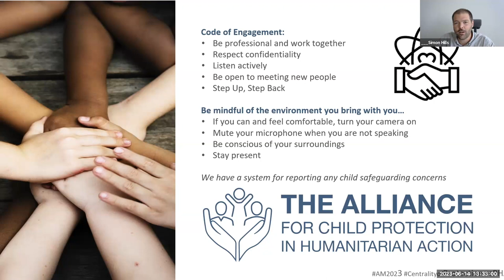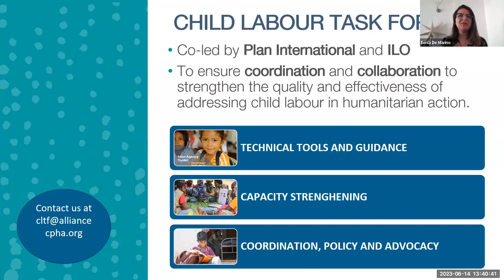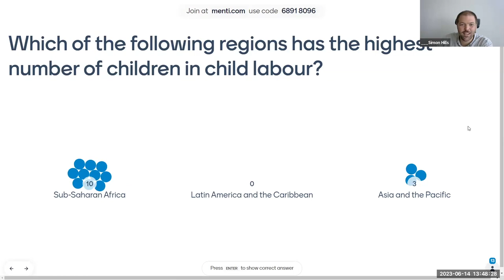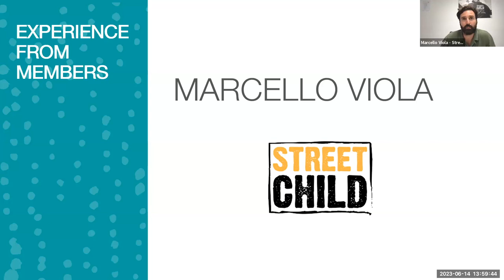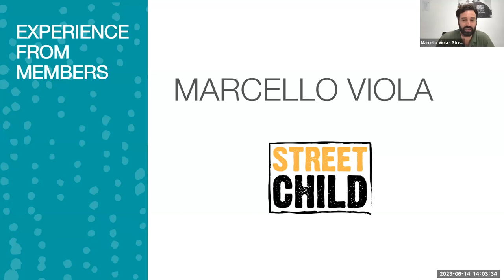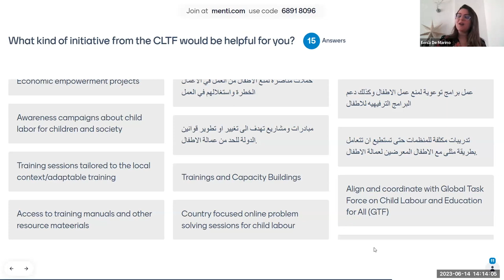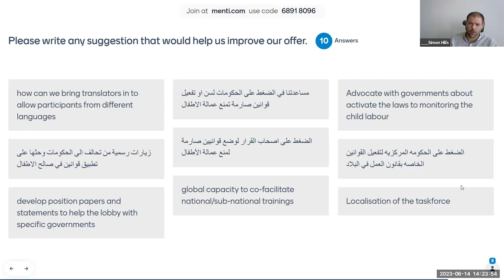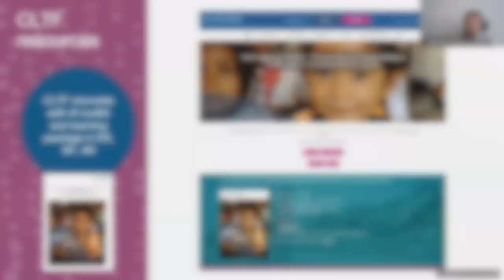Session 14.3 | Child Labour and It's Importance to Child Protection with the Child Labour Task Force